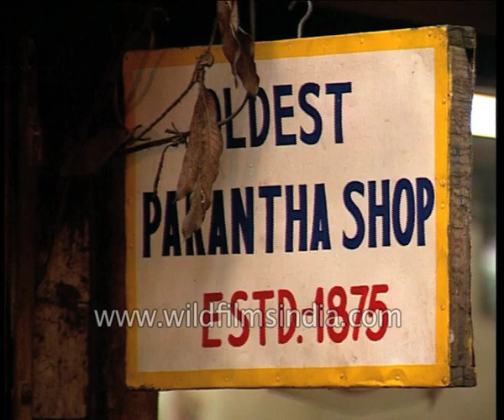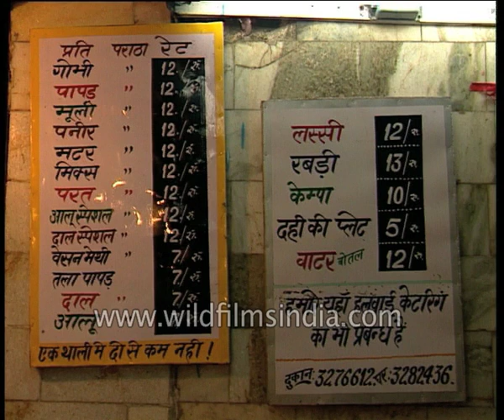Deep fried stuffed paranthas at the oldest parantha shop in Delhi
"It’s hard to resist the whiff of hot oil and the aroma of sputtering spices and the sight of stuffed parathas being dipped into a large cauldron bubbling with desi ghee. They emerge deep-fried, golden and beautifully transformed."

Tradition rules the old city’s street food. It’s not just the delicious offerings but there’s a lot more lending itself to its iconic status. The dingy lane, originally known as the Dareeba Khurd was almost barren, spotted with a few sariwallahs and silver shops when a Brahmin family from Gwalior gave it a new meaning. They started a legacy that has continued for generations. Back in the day, there were about 10 to 12 paratha shops - all owned by the same family. The Paranthe Wali Gali became the word around the neighbourhood.